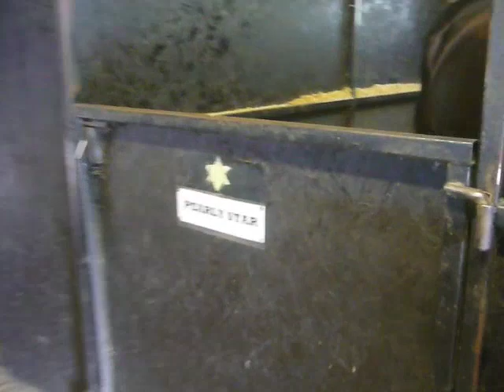A Day at the Farm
A fun day at the Farm with horses, pigs, sheep & lambs

UK Farm in Buckinghamshire